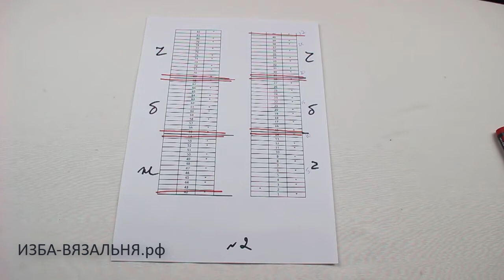плед ИЛЛЮЗИОН часть 7